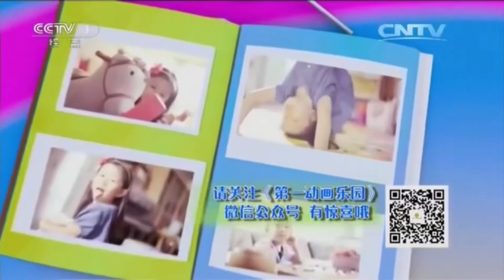第一动画乐园 20151115